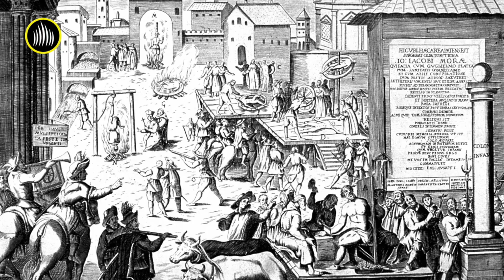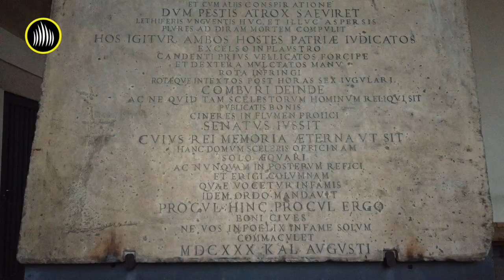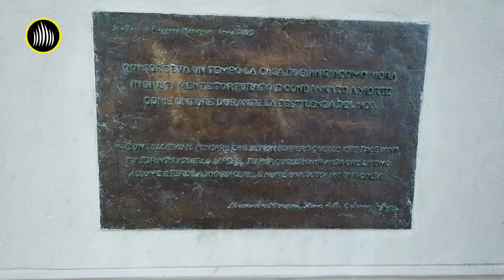Milano e la peste - la colonna infame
Quando si parla di caccia all'untore balza subito alla mente questa storia, la piu famosa, quella della Colonna infame di Milano.
scoprila in questo video